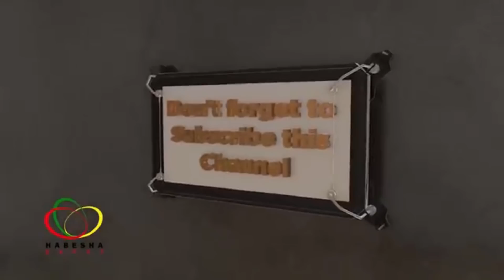Dubai አዲስ መረጃ በዱባይ የ10 ዓመት ቪዛ መስጠት ተጀመረ - 10 Years Residence Visa in DUbai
በተባበሩት አረብ ኤምሬት መስፈርቱን ለሚያሟሉ ከተለያየ ሐገራት ለመጡ ዜጎች የ 10 ዓመትና 5 ዓመት ቪዛ መስጠት ተጀመረ